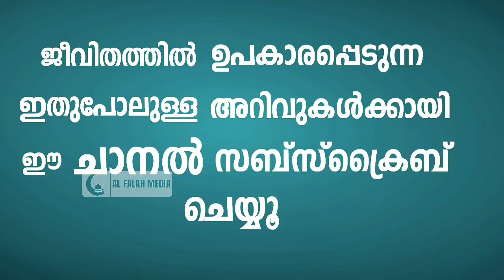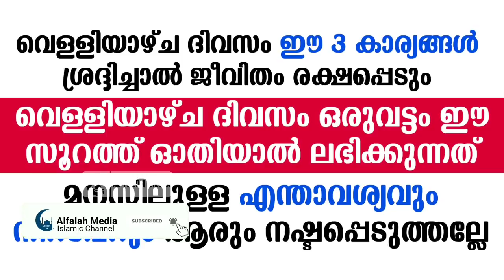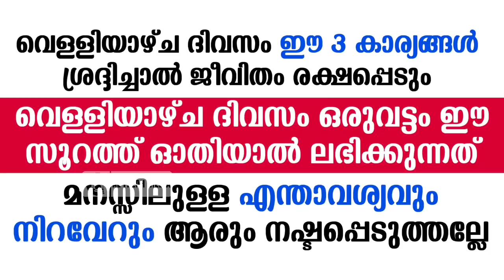വെള്ളിയാഴ്ച ദിവസം ഈ സൂറത്ത് ഓതിയാൽ രക്ഷപ്പെടും | Friday | Dhu Al Hijjah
വെള്ളിയാഴ്ച ദിവസം എല്ലാവരും ശ്രദ്ദിക്കാതെ പോകുന്ന, പ്രേത്യേകം ശ്രദ്ദിക്കേണ്ട 3 കാര്യങ്ങൾ. വെള്ളിയാഴ്ച ദുആക്ക് ഉത്തരം ലഭിക്കുന്ന സമയങ്ങൾ. വെള്ളിയാഴ്ച ദിവസം ഓതേണ്ട സൂറത്ത്.